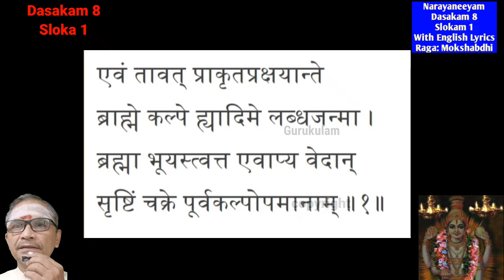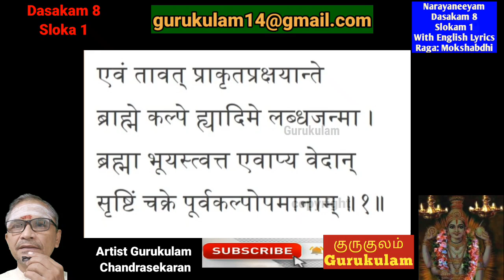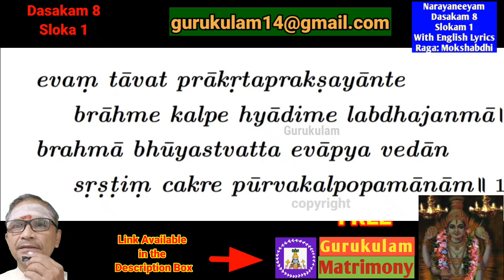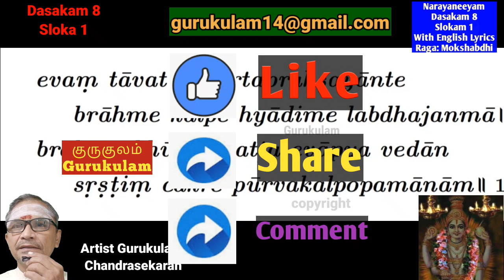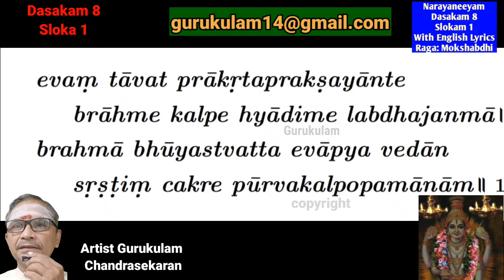Narayaneeyam slow chanting With English Lyrics Dashakam 8 Verse 1 Parayanam Chanting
In the next episode you can learn how to chant the dasakam 8  Verse 11 with English text.

To register for Monthly Anusham Pooja use the link belw:
1. Yajur vedham, apastamba suthram, Bodhayana suthram
2. Rig Vedham, 3. Samavedha Pitru tharpanam use the below link:

1. Google pay - name "bagavatham nlr"
2. PhonePe - s chandrasekaran
3. Paytm.- s chandrasekaran

Sri Gurubyonamaha.
Happy learning:)